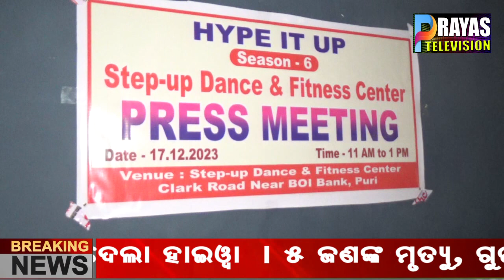ଷ୍ଟେପ ଅଫ ଡ୍ୟାନ୍ସ ଏବଂ ଫିଟନେସ ସେଣ୍ଟର୍